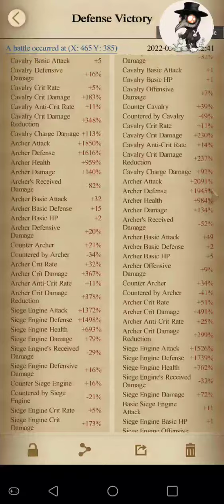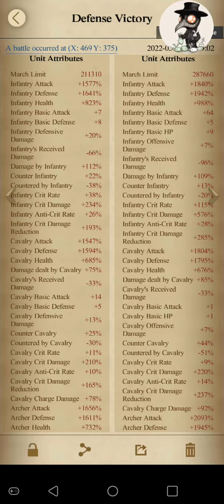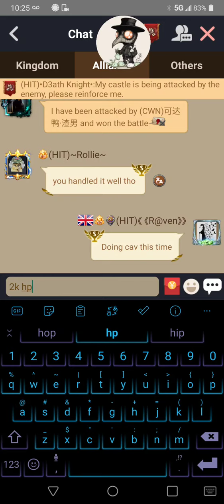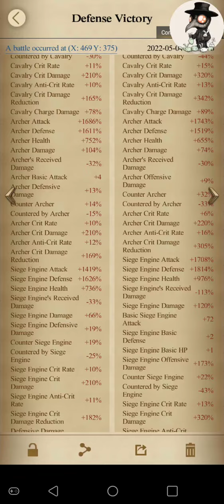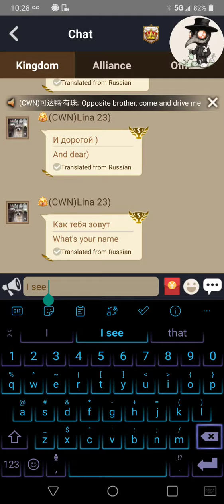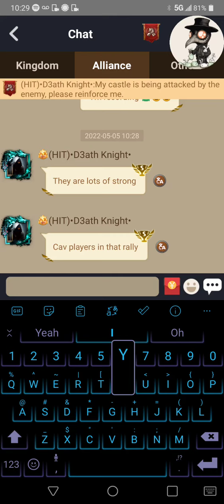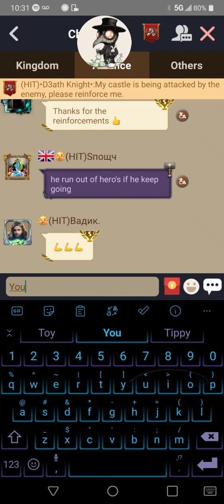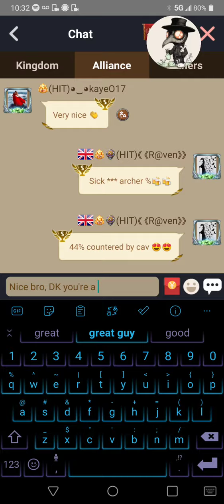Monsters join garbage CWN in k40... DK defense 😱💪😎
😱😂😂😂Some monster castles come to play... This'll be fun